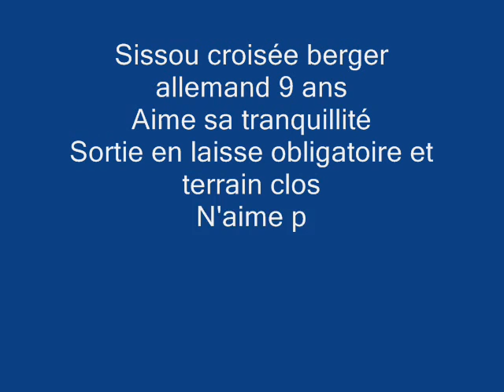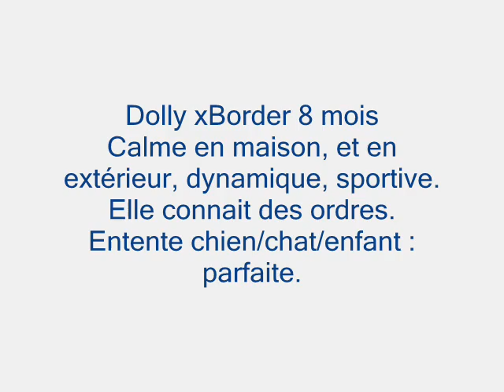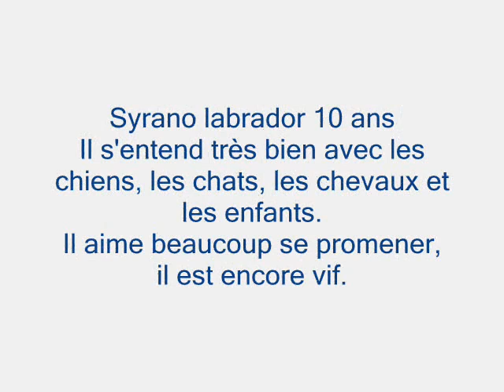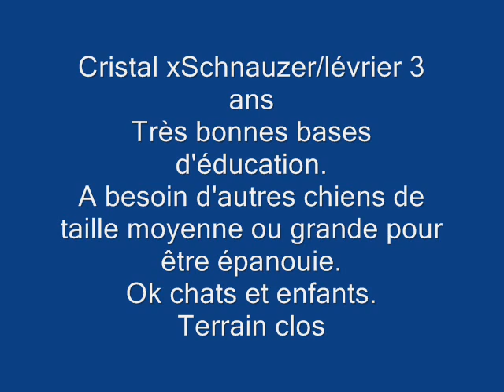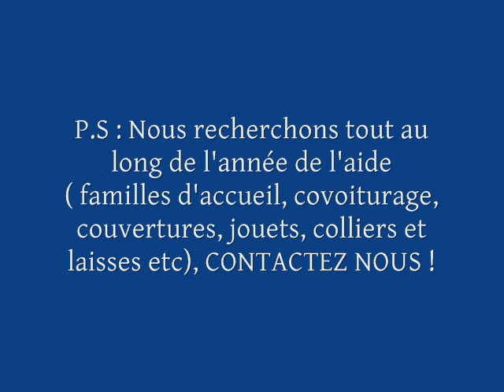Clip de l'asso Orfée (mars 2012)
Chiens à l'adoption